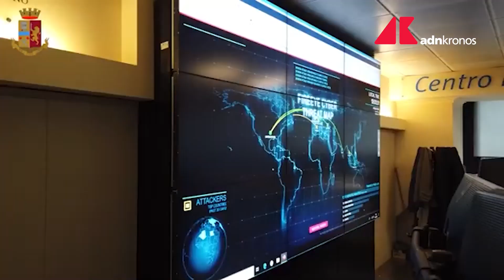Green pass falsi: violati sistemi sanitari di 6 Regioni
Falsi Green pass e Super green pass acquistati da oltre 120 persone che non avevano ricevuto il vaccino o non avevano eseguito alcun tampone aggirando i presidi di sicurezza informatica dei sistemi sanitari di Campania, Lazio,